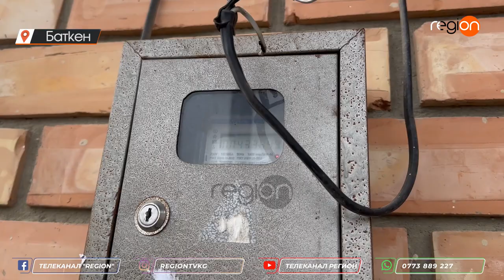Бир үйдөн 6 адамдын өмүрүн алган Баткендеги окуя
Бул кырсык Кадамжай РИИБдин  маалыматтардын электрондук журналына 2022-жылдын 30-декабрь күнү катталып, окуя болгон жерге ыкчам-тергөө тобу чыгып, төмөнкүлөр аныкталган.
  Болжол менен окуя 2022-жылдын 29-декабрынан 30-декабрына карган түнү Кадамжай районунун Алга айыл аймагынын Алга айылынын тургуну 1986-жылы туулган Н.Р. өзүнүн жаңы салынган үйүндө, үй-бүлө мүчөлөрү: аялы 1986-жылы туулган К.Ж., кызы  2014-жылы туулган Ж.А,  уулу 2016-жылы туулган Н.И., уулу 2020-жылы туулган Н.А. жана кайын агасынын уулу 2012-жылы туулган Ж.Т. болуп уктап жаткан учурда, үйдү жылытуу үчүн сайылган эки даана электр жылыткычынын айынан электр зымдары ээрип күйүп, үйдүн ичиндеги диван жана жерге төшөлгөн паластар күйүп, үйдүн ичи түтүнгө толуп, ууланышып каза болушкандыгы аныкталган.
   Жогорудагы окуя боюнча соттук-медициналык жана өрт-техникалык экспертизалар дайындалды.